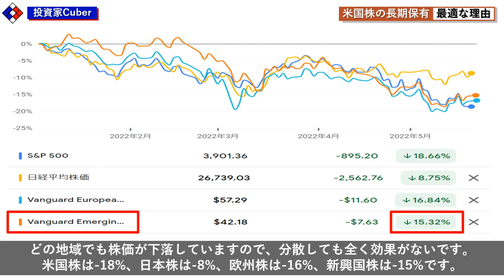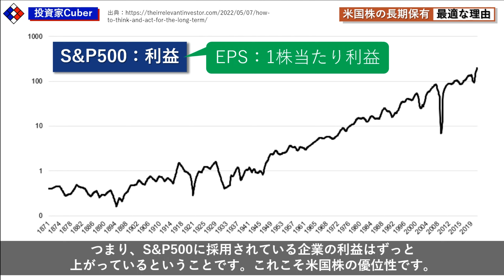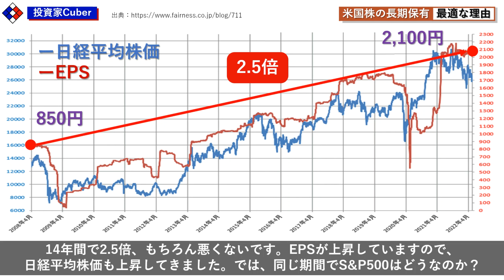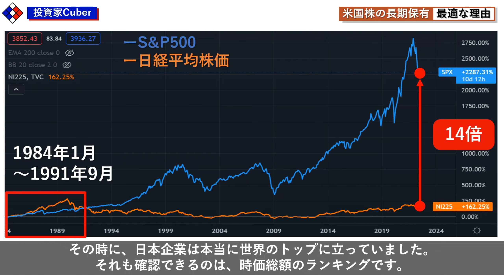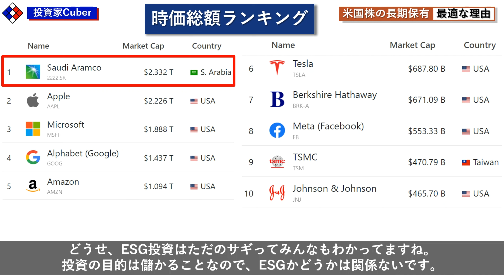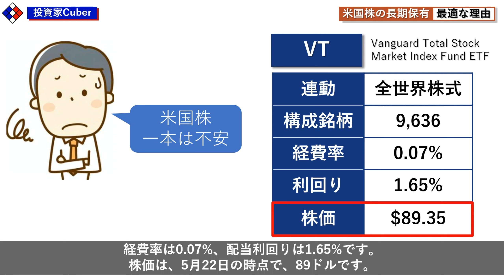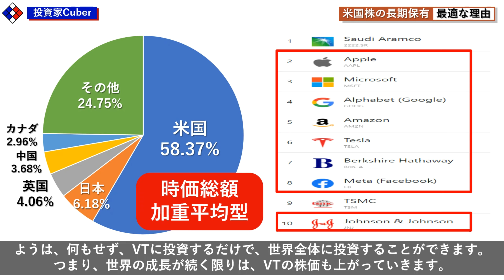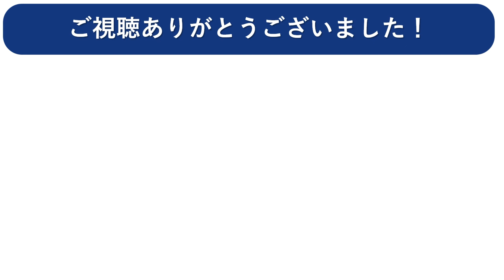【これだ！】米国株は長期保有に最適な理由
【動画目次】
0:00 米国株が終わり？短期と長期の比較
1:18 米国株が右肩上がりのわけ
2:49 日本株は？
4:45 時代別の時価総額ランキング
6:52 米国株一本が不安な方へ

2012年から日本在住のフランス人です。
30代で1800万円以上の資産、60%以上の貯蓄率を達成しました。
このチャンネルでは、皆さんもFIRE（経済的自由と早期リタイア）を達成できるように、お金に関する情報を配信していきます！